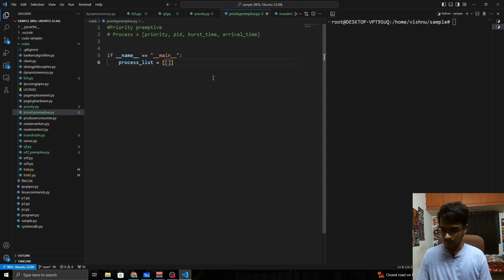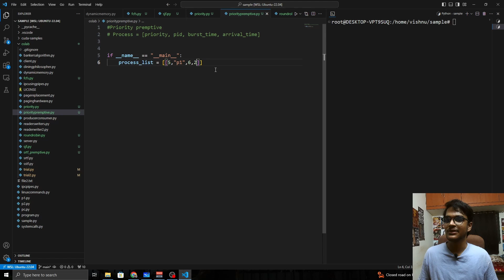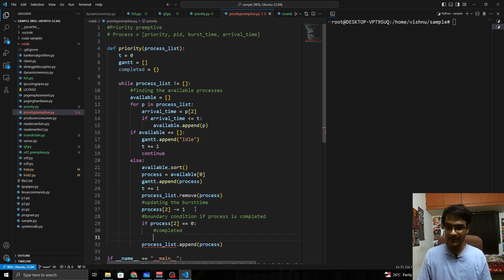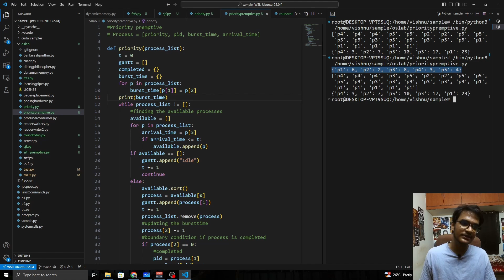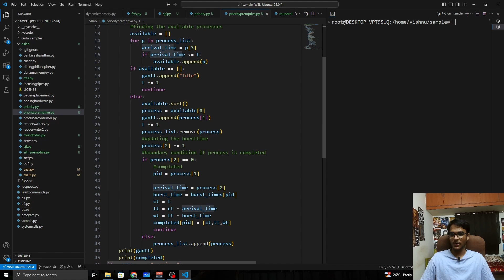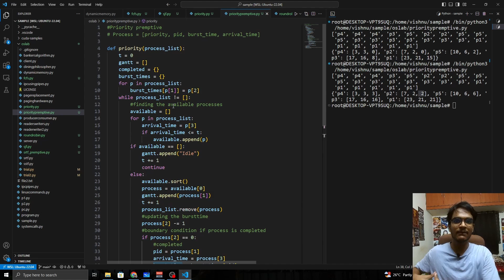Understanding Priority (Preemptive) Scheduling with Python | Operating Systems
Discover the dynamic world of Preemptive Priority Scheduling using Python! Unlike its non-preemptive counterpart, this algorithm allows for interruptions, dynamically reordering tasks based on priority levels. Our video offers a comprehensive breakdown of Preemptive Priority Scheduling, coupled with a step-by-step Python implementation guide. Explore its real-time applications within operating systems, enabling you to harness its power in creating responsive and prioritized task scheduling mechanisms.